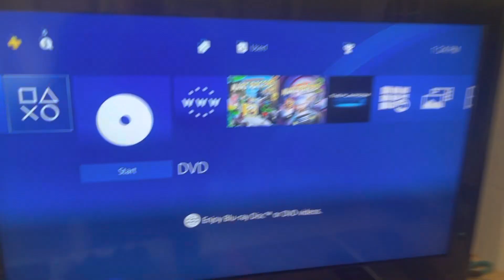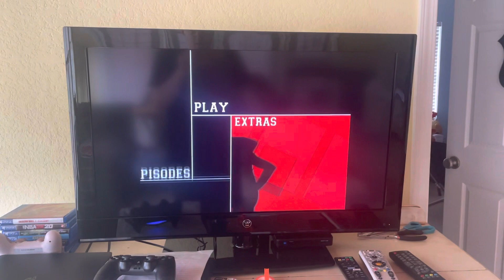Opening to cowboy bebop the complete remix collection 2008 dvd (volume 2)